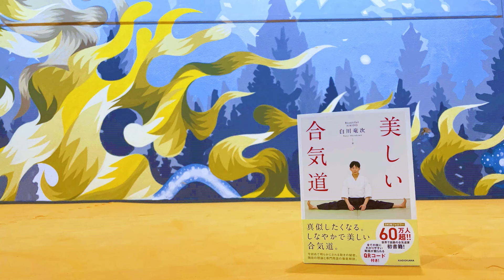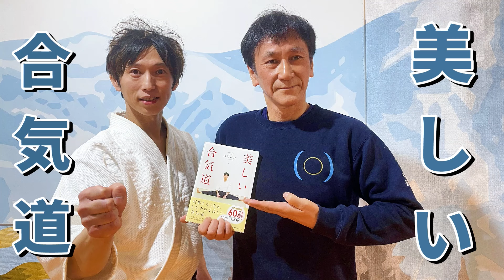Beautiful and powerful technique of Jeet Kune Do master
Please use the subtitle function of YouTube.

I will never be thrown at you! MMA fighter active in RIZIN will take on the challenge of Aikido

Can an Aikido master help a woman who is DVed by her boyfriend in front of her?

★★News★★
Ryuji Shirakawa sensei started Twitter.

【New video released on VOD】
★New! Ryuji Shirakawa’s Aikido: Soft Movement and Kuzushi
[English Ver.]

◆Aikido shinburenseijuku
※Shirakawa Ryui shihan's Dojo in Japan